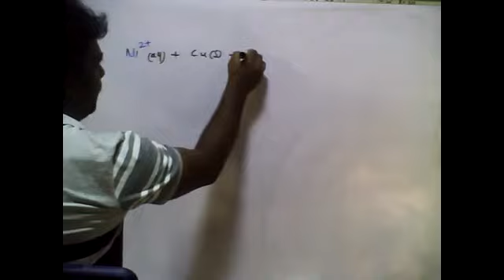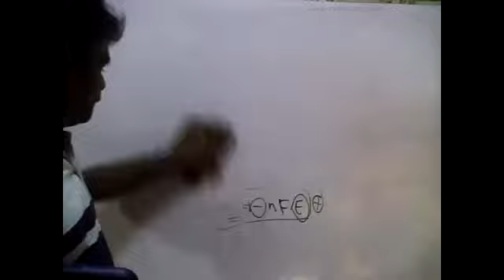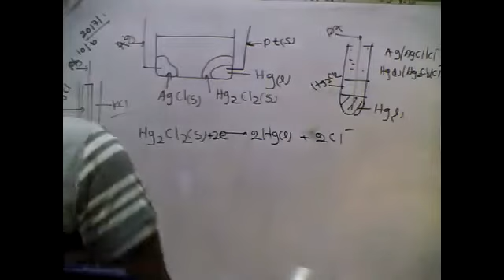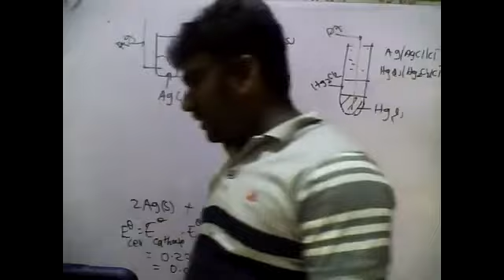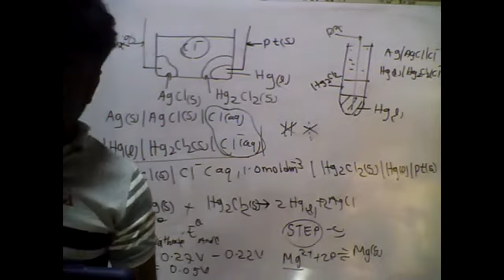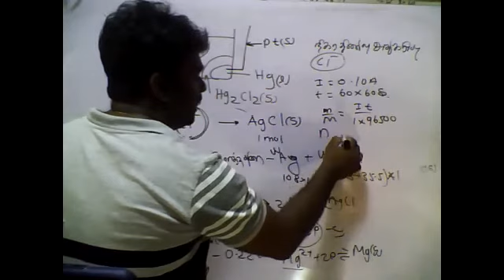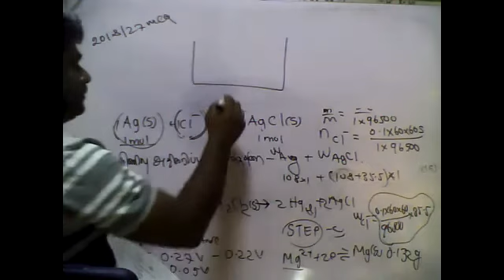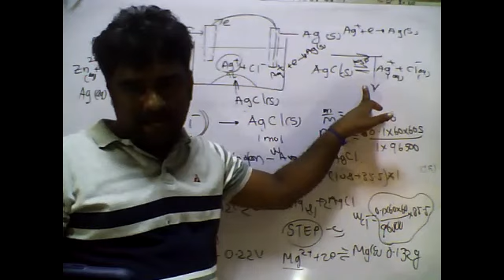PART64|ELECTRO CHEMISTRY|EQULIBRIUM|01.09.2021|TAMIL MEDIUM|GRADE13|BY:M.VIJITHARAN